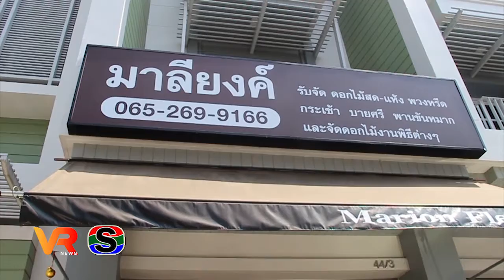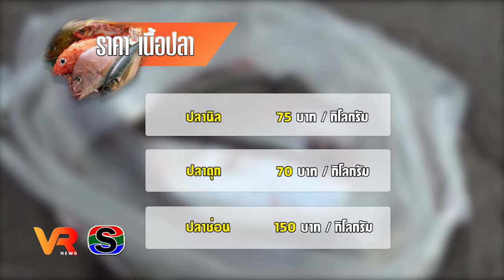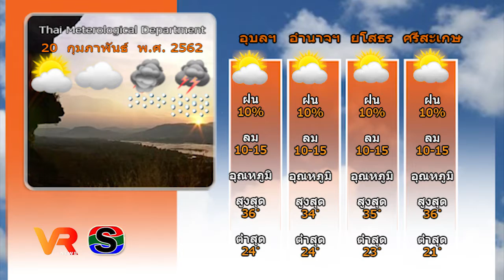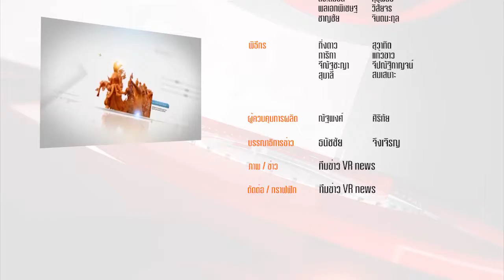ข่าว VR โสภณ news ประจำวันที่ 20 กุมภาพันธ์ 2562